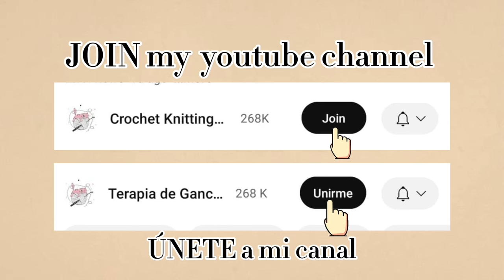SO EASY❗️Beautiful Crochet Summer Woman Blouse, Tunic Pattern Tutorial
If you want to support and motivate me to make new videos on youtube JOIN my youtube channel

ENGLISH
Ch  = Chain

ESPAÑOL
Ch = Cadena

ITALIANA
Ch=catenella
Slst= maglia bassissima;
Sc=maglia bassa;

TÜRKÇE
Ch = Zincir

PORTUGUÊS
Ch = Corrente

FRENCH
Ch = Chaîne

ARABIC
‎سلسلة = Ch

DEUTSCH
Ch = Kette